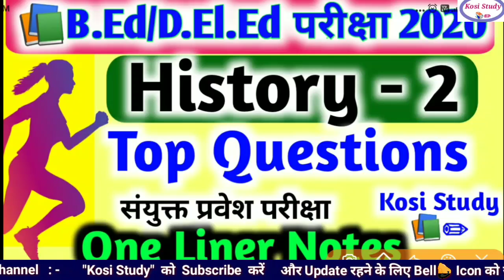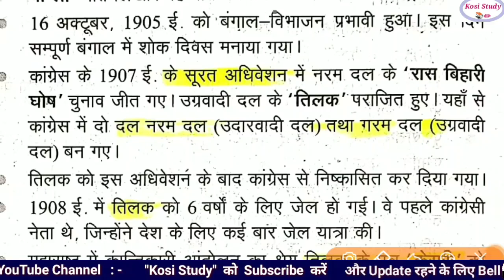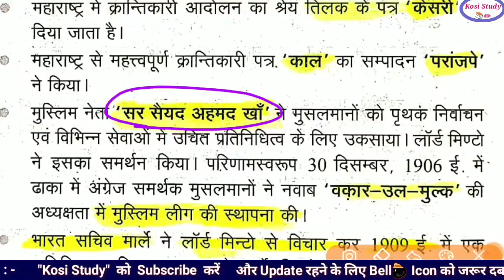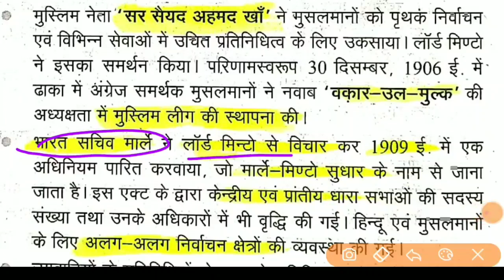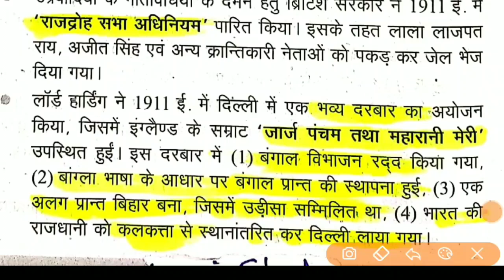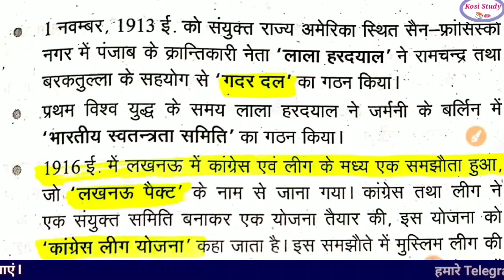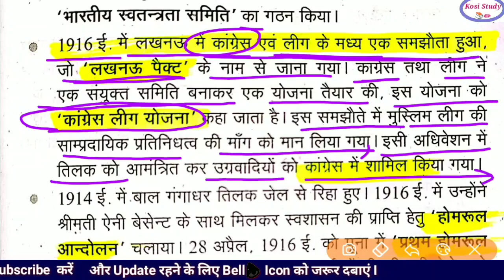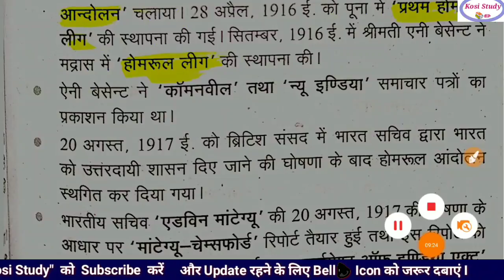Bihar DELED History/Social-Science | Bihar DELED Exam VVI Obj | Bihar DELED Exam/Admit Card 2020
Bihar DELED History VVI Objective
Bihar DELED History question
bihar deled ka exam date 2020,
bihar deled entrance exam date,
bihar deled ka exam date,
Bihar deled entrance exam syllabus
Bihar deled vvi question
Bihar D El ED exam vvi question
Bihar deled entrance exam vvi question
Kosi Study